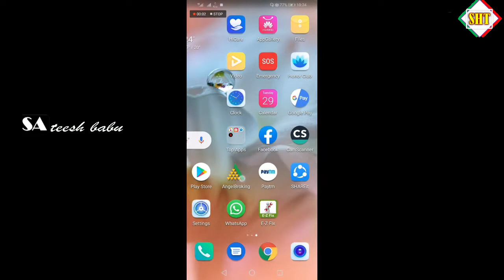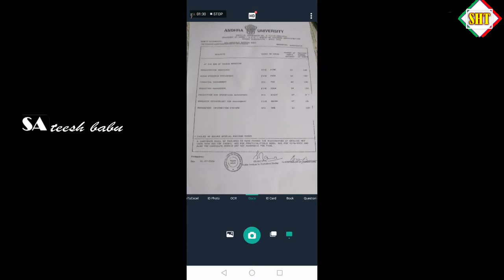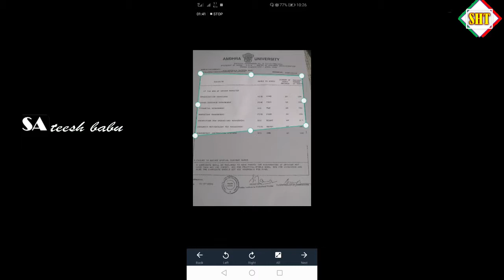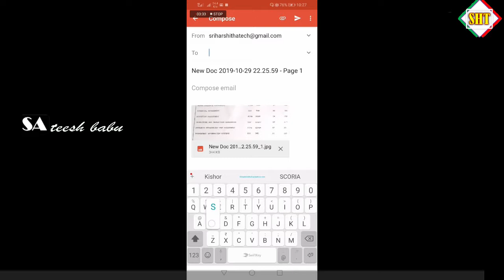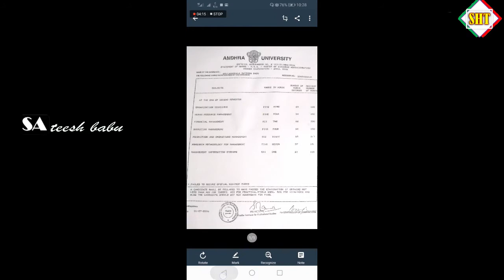How to scan and send any documents from your to emails in telugu